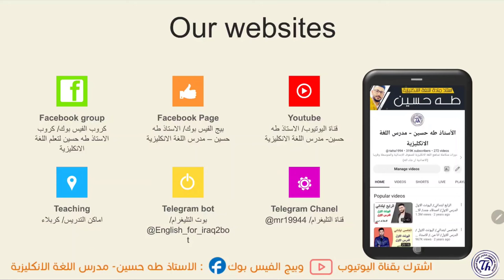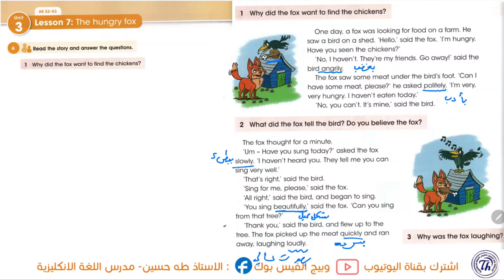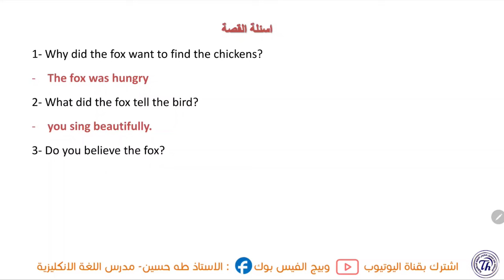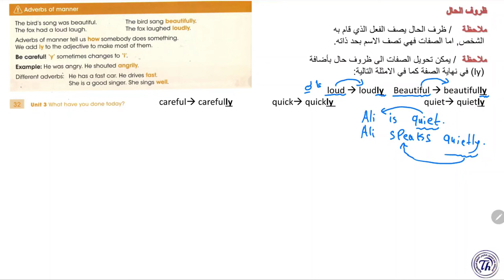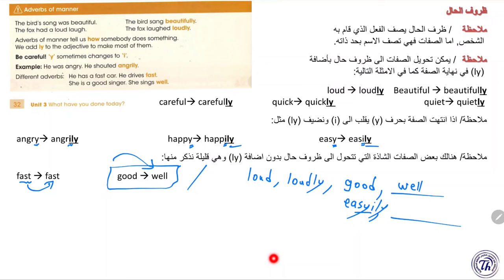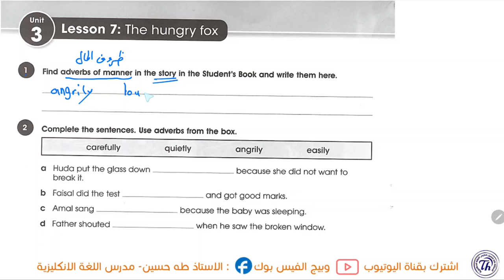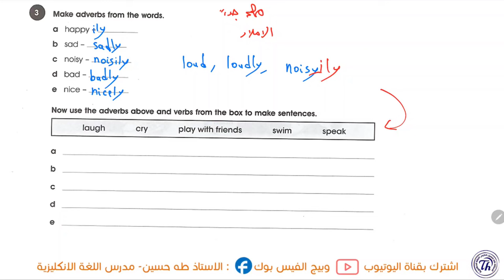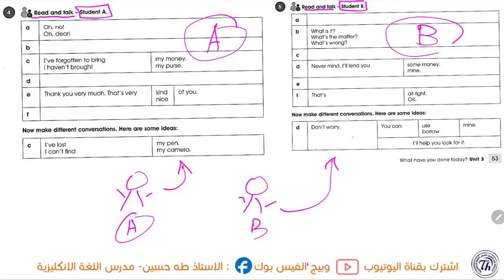انكليزي الاول متوسط/ اليونت الثالث الدرس السابع/ الثعلب الجائع/ الاستاذ طه حسين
شرح اليونت الثالث/ الدرس السابع/ الاول متوسط المنهج الجديد + حل كتاب النشاط+ نماذج امثلة وصيغ اسئلة للموضوع/ الاستاذ طه حسين. تابع سلسلة الشروحات هذه اول بأول وستضمن ال100 درجة في الامتحان التحريري ان شاء الله. تم توفير الملزمة عبر وكلاء الطابعي الموضحين في المنشور ادناه كذلك يتم نشر صور الملزمة عبر بيج الفيس بوك ادناه صفحتي على الفيس بوك كروبنا على الفيس بوك قناتنا على التليغرام